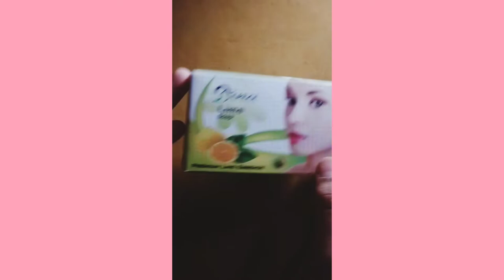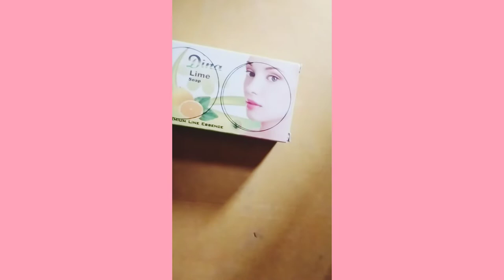Beautiful Vase/Flower Pot and cute Flowers with waste Soap Box | Room Decor | Tutorial | Easy DIYs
Beautiful Vase/Flower pot and Flowers with waste Soap Box | Room Decor | Tutorial | Easy DIYs | IR Joshi Sisters

Hey Guys! Today I'll tell u how to make Easy Beautiful Vase / Flower pot and flowers with a waste soap box. It's a beautiful, cute room decor ..and it's very easy

Easy Paper Bows Paper Rose Paper Watch Never Ending Card Waterfall card Magic Card Heart Slider Card Phone Stand